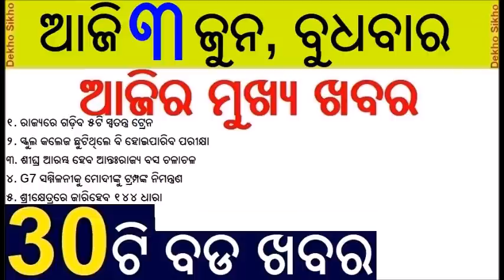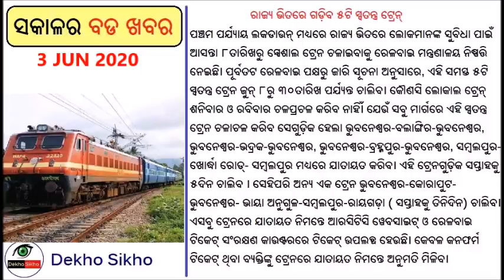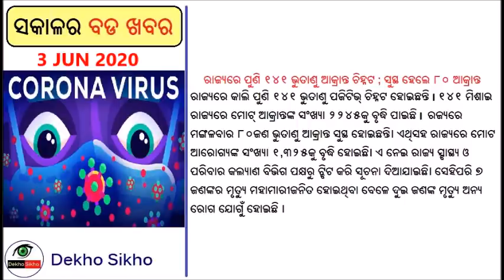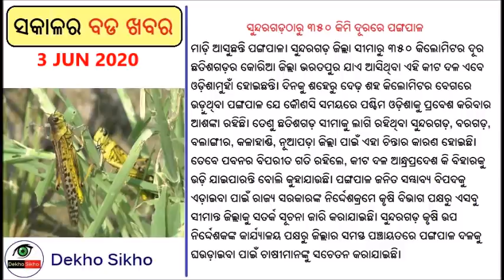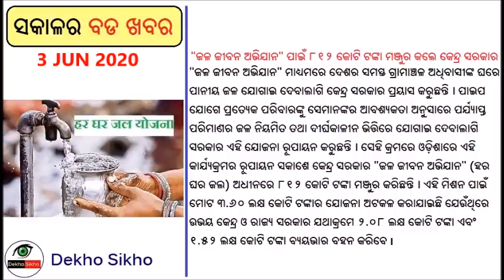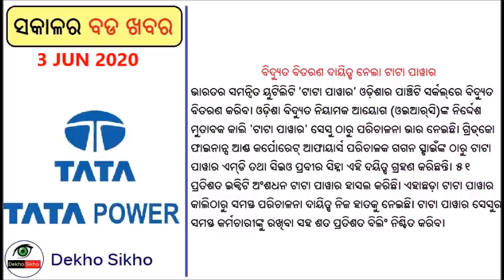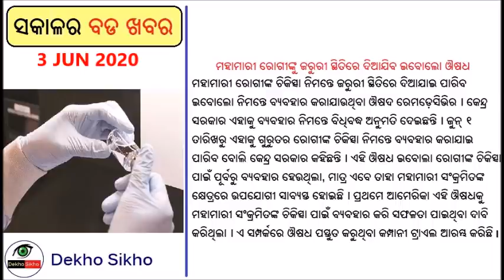Five special train to run in Odisha // Exam during School College Holiday // Trump invite MODI in G7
Five special train to run in odisha from June 8th . Exam can be conducted during the school holidays. Trump invide PM modi to G7 summit . Tata Power takes over CESU.